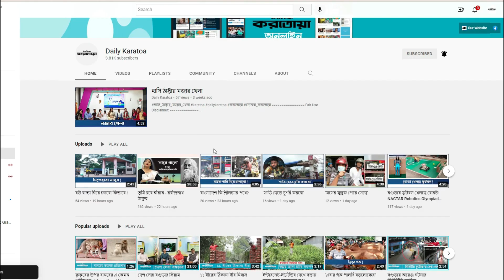আঞ্চলিক ভাষায় কথা বলা কি লজ্জার? Ekushey February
আঞ্চলিক ভাষায় কথা বলা কি লজ্জার? Ekushey February | International Mother Language Day | Karatoa News

Daily Karatoa